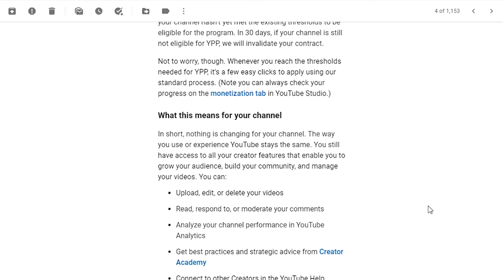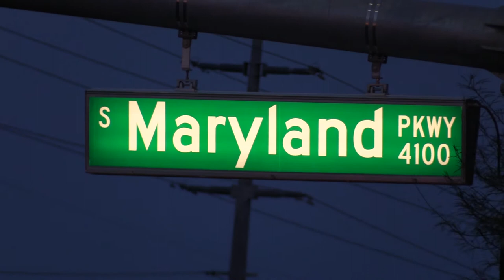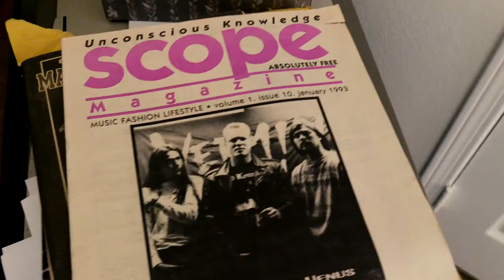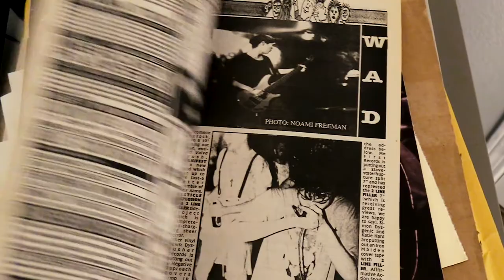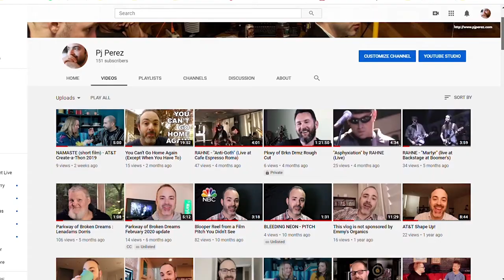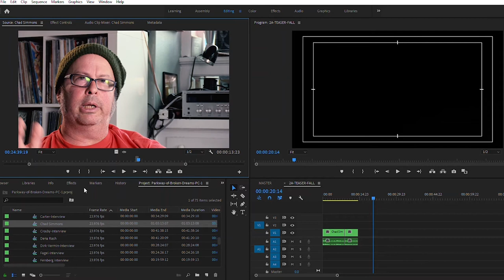YouTube Fired Me ... Again!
Anyone else having existential crises about producing content in the face of global and personal meltdowns? No? Just me? OK.